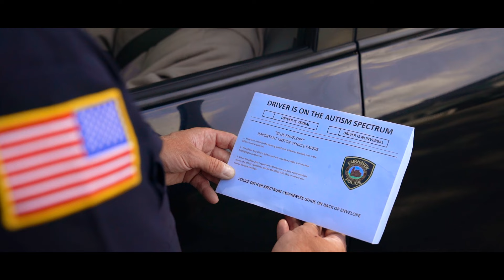Fairhaven Police Department's Blue Envelope Program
The Fairhaven Police Department is proud to announce the launch of the Blue Envelope Program, designed to alert police and first responders that the vehicle occupant they are interacting with is on the autism spectrum.

Blue Envelope packets are available to the public free of charge at the Fairhaven Police Department (1 Bryant Ln, Fairhaven, MA).